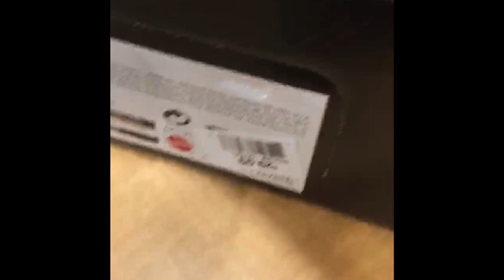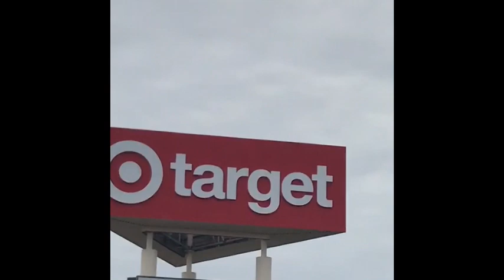Jurassic World:Primal Attack toy hunt!!!!!!!!!!!!!!!(13+)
I am so happy to have them in my collection.